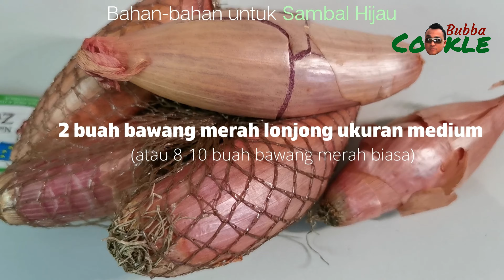[ID] Resep AYAM PENYET SAMBAL HIJAU - yama goreng bumbu kuning dipenyet dan dicampur sambal hijau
Ada 2 jenis masakan ayam goreng, Ayam Penyet dan Ayam Geprek, yang memiliki arti yang sama yaitu ayam goreng yang dipukul atau ditumbuk secara ringan (istilah Jawanya: dipenyet atau digeprek) sebelum disajikan bersama dengan Sambal (hijau atau merah).

Ada yang bilang makanan ini disebut Ayam Geprek kalau ayam gorengnya ayam goreng tepung. Sedangkan untuk Ayam Penyet, ayamnya diungkep dulu pakai bumbu kuning lalu baru digoreng biasa di minyak panas.

Namun ada juga yang mengatakan kalau Ayam Geprek dan Ayam Penyet itu sama. Terserah apakah pakai ayam goreng biasa atau ayam goreng tepung. Yang penting ayam gorengnya digeprek/dipenyet dulu sebelum ditimbun sambal dan disajikan.

Bahan-bahan untuk Ayam Penyet:

1-2 ekor ayam pejantan (atau 1 ekor ayam kampung)
2 sendok teh biji ketumbar
2 sendok teh garam
4 siung bawang putih
3 buah bawang merah lonjong ukuran sedang/kecil (atau 8-10 buah bawang merah biasa)
2-3 cm potongan lengkuas
3-4 cm potongan jahe
4-6 cm potongan kunyit
5-6 butir kemiri (atau 6-8 butir kacang macadamia)
1 batang serai
3-5 lembar daun salam
5-7 daun jeruk purut
minyak goreng (untuk goreng rendam)

Bahan-bahan untuk Sambal Hijau :

4 siung bawang putih
2 buah bawang merah lonjong ukuran sedang (atau 8-10 buah bawang merah biasa)
beberapa cabai hijau keriting (takaran disesuaikan dengan selera)
beberapa cabai hijau besar (takaran disesuaikan dengan selera)
cabai rawit hijau (opsional, untuk rasa pedas, takaran disesuaikan dengan selera)
5-7 sendok makan minyak kelapa
1 sendok teh garam
1 sendok teh gula pasir
1-2 buah jeruk nipis

Bahan-bahan pelengkap:

1 mentimun berukuran sedang
bawang goreng